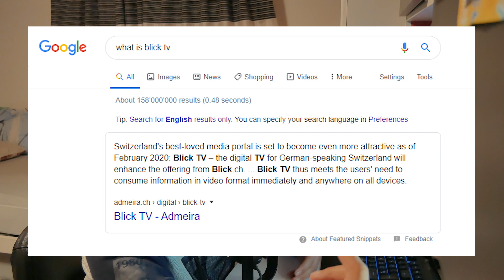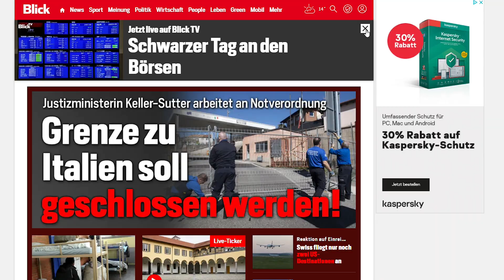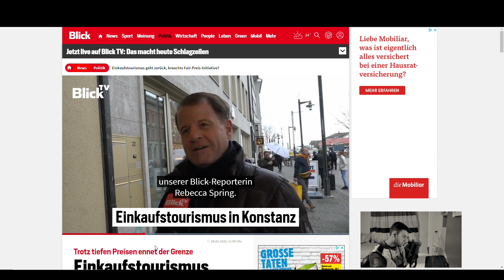Blick tv cut our Part out! Blick TV roast! Warum blick!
not for ppl who cant understand sarcasm and satire! yes we did gave 2 interviews but they cut us out which was really heartbreaking so that's why i decided to make this video in pure sarcasm!
we were in Konstanz , Germany and a reporter from blick tv asked us to give an interview!
A Pakistani Swiss trying to express his art